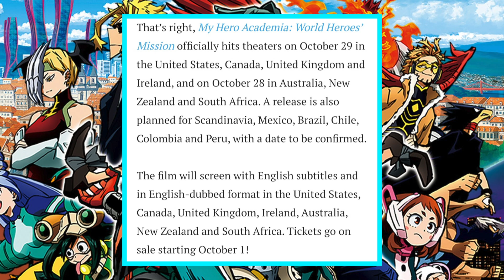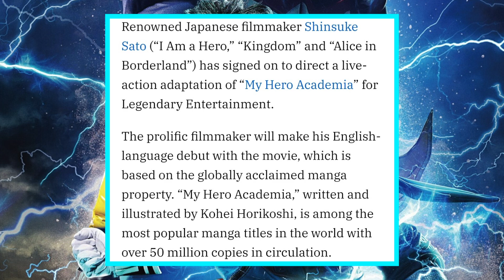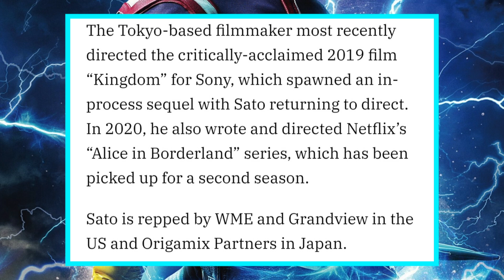HUGE My Hero Academia Live Action Movie News!!! | My Hero Academia Movie News Round Up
Today we discuss all of the news regarding the My Hero Academia World Heroes Mission Movie officially announcing the world wide release dates. Plus the huge news regarding the My Hero Academia Live Action movie getting Shinsuke Sato to sign on as the director for the movie!

Time Codes
0:00 - Intro
0:20 - WHM World Wide Release
1:05 - Live Action Movie Gets Director
3:48 - Outro